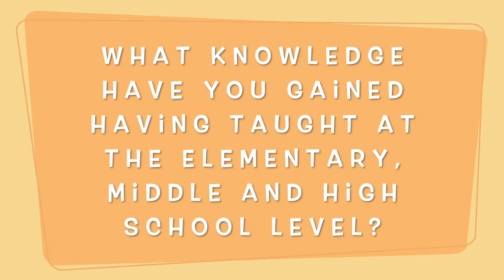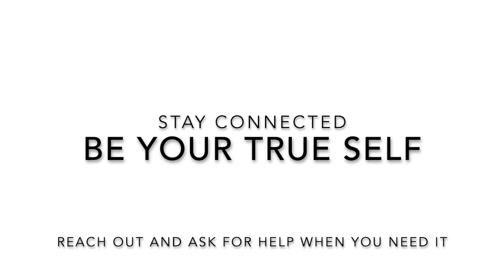Teaching at All Grade Levels - Teaching Tips From Around the World (with Mike Martinez)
Question: What knowledge have you gained having taught at the Elementary, Middle, and High School grade levels?

Join Mike Martinez and I (Brandon Herwick) as we discuss some creative ways to set up a positive culture in class.

Mike Martinez is on Twitter as @physedfreak.

I am on Twitter as @BrooklynDreamer.

Thanks for stopping by for our 'Teaching Tips From Around the World' series!

Keep being awesome you!
Brandon